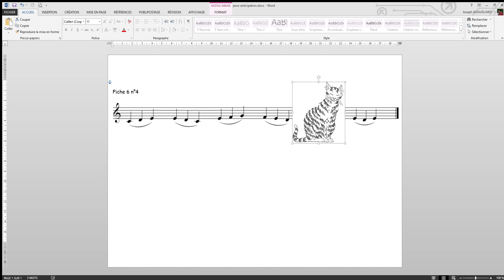Anticipation Fiche 6 n°4